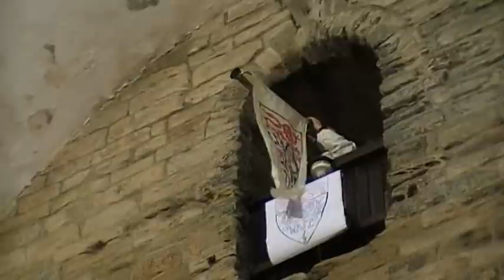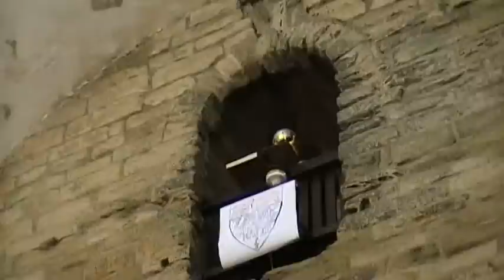Newcastle Mystery Play, Part 1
Part 1: God regrets having made the world, the angel wakes Noah and sends him off to build the ark; interludes by a trumpeting angel
Cast: God - Prof. Terry Wright (Newcastle University), Angel - Dr Anne Simon (Bristol University), Noah - Dr Ian Biddle (Newcastle University), Noah's Wife - Prof. Diana Whaley (Newcastle University), Devil - Prof. Henrike Lähnemann (Newcastle University), Trumpet Angel - Kit Wolf (Newcastle University).